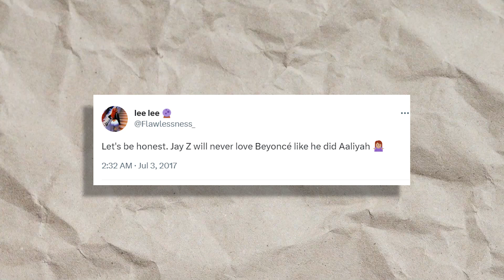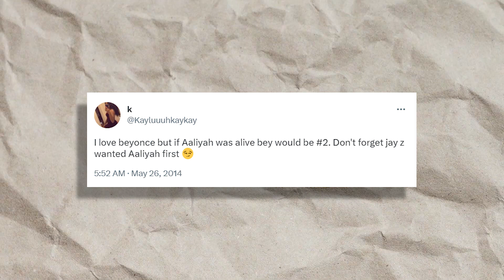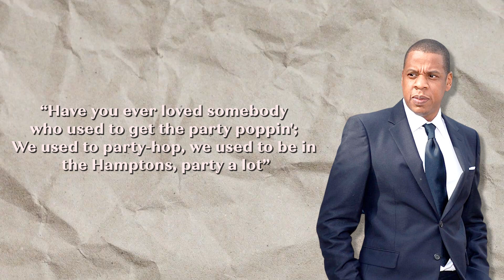Jay Z Reveals Aaliyah Was Pregnant with His Baby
Jay-Z may be married to Beyonce but his heart has always been set on Aaliyah, his first and probably only true love!

In today's video we look at Jay Z Reveals Aaliyah Was Pregnant with His Baby...Keep watching to see the latest celebrity news and gossip

Inspired by Nicki Swift, Film Streak, This Happened, Spill Today, Entertainment Tonight, Popjuice, Culture Covered, Just In, Trendy Vert, and Drama Bay

Inspired by Beyonce's Reaction to a Woman Talking to JAY-Z Is a Must-See

Inspired by Beyoncé and JAY-Z Hold Hands During RARE Date Night

Inspired by The Truth About Jay Z's Scary Obsession With Aaliyah Finally Revealed

Inspired by Jay Z ADMITS To Cheating On Beyonce & Reveals The "Hardest Thing" About It

Inspired by Beyonce Speaks on Jay-Z Being Obsessed Over Aaliyah!!!

Inspired by Damon Dash Finally Reveals Disturbing Truth About Aaliyah’s Death

Inspired by Inside Aaliyah's secret love triangle with Jay-Z & Damon Dash | True Celebrity Stories

On Viral Tonight we will go through entertainment news, celeb gossip, and top trending news.